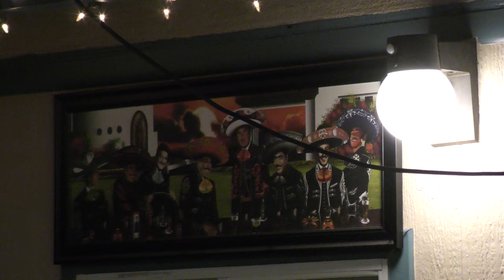Elias Aguilar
Sergio studio's